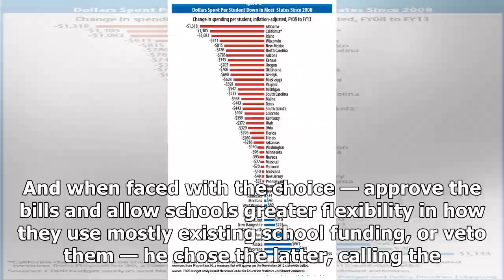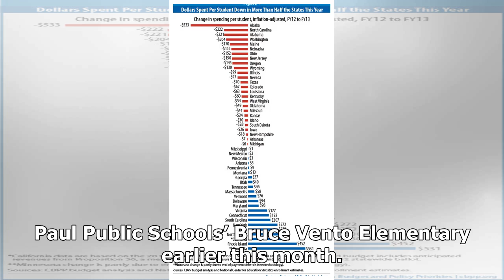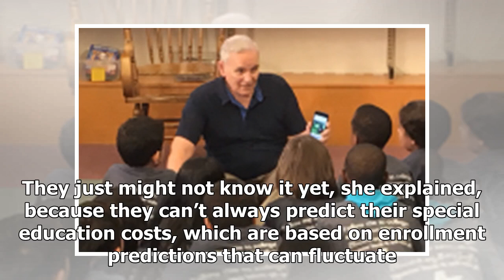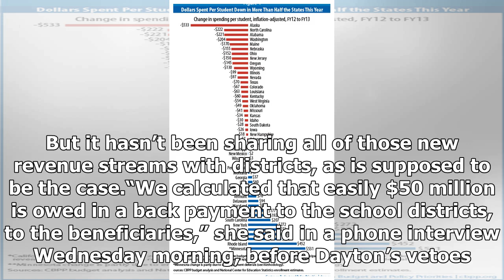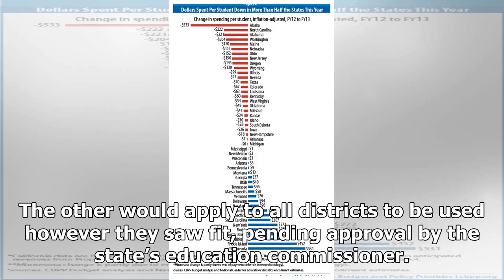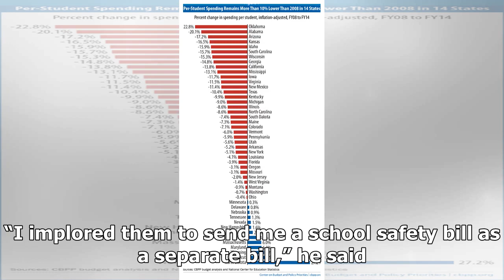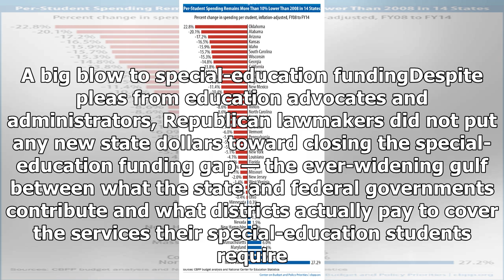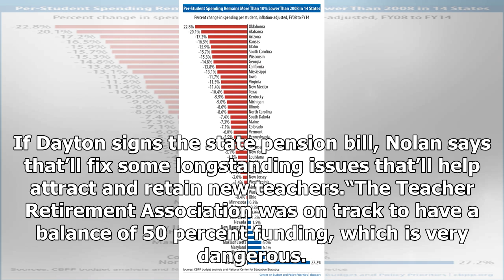Minnesota school funding: What just happened?